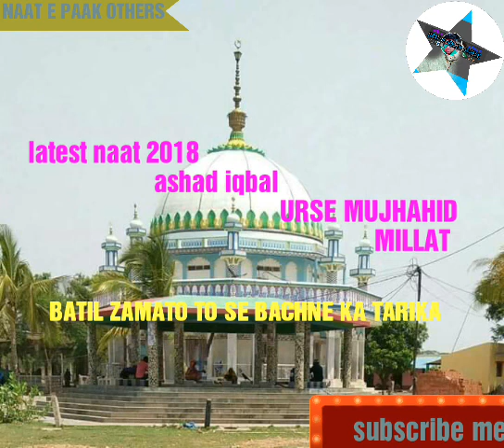Ashad iqbal lateast naat 2018|| URSE HOZOOR MUJHAHID MILLAT Dhamnagar||Batil zamato se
1.Ashad iqbal lateast naat urse mujhahid millat
2.Hozoor mujhahid millat Dhamnagar
3.2018 best by ashad iqbal